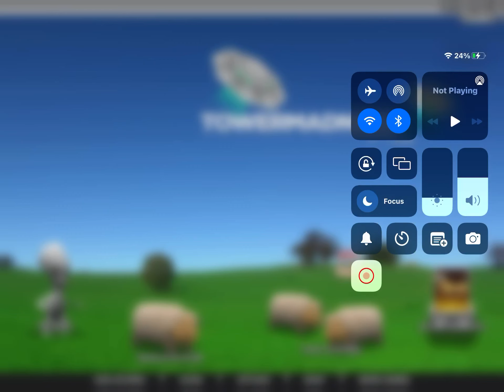TowerMadness HD Battlefield send all